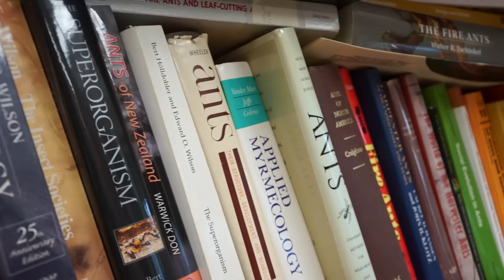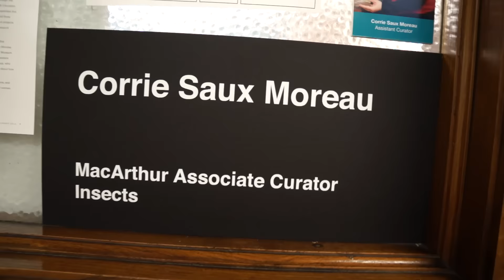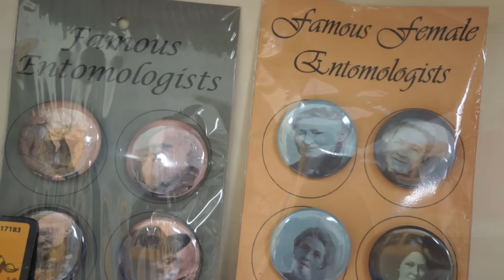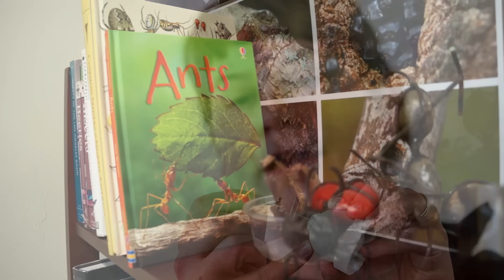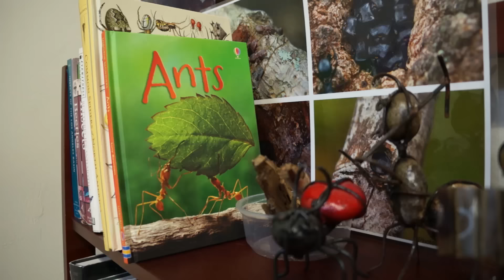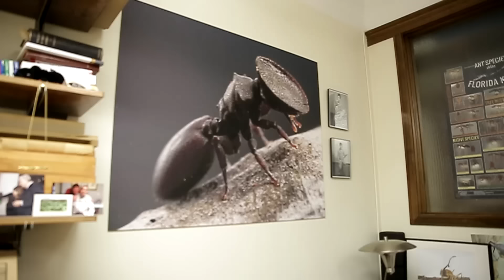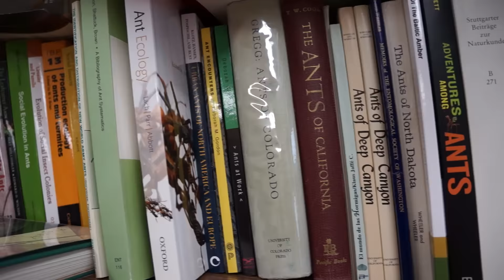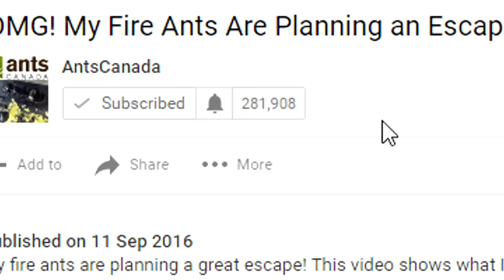How Much Money Does an Ant Scientist Make? (ft. Dr. Corrie Moreau)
Ants as a career? How much money does a myrmecologist (ant scientist) make? What is it like studying ants? What are the challenges? We ask these and many other questions to myrmecologist Dr. Corrie Moreau and her team at the Moreau Lab at the Field Museum in Chicago, Illinois. If you have been thinking of getting into myrmecology as a career or were just curious about what the myrmecologist lifestyle is like, this video is for you!

For more information about Dr. Corrie Moreau and her work, please